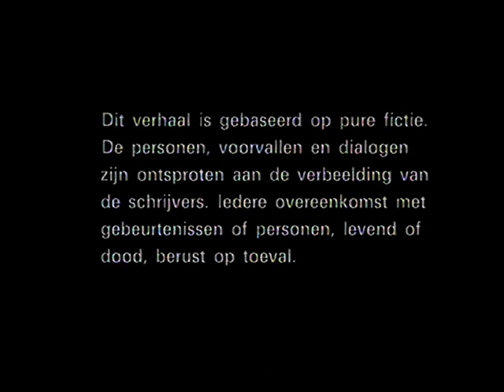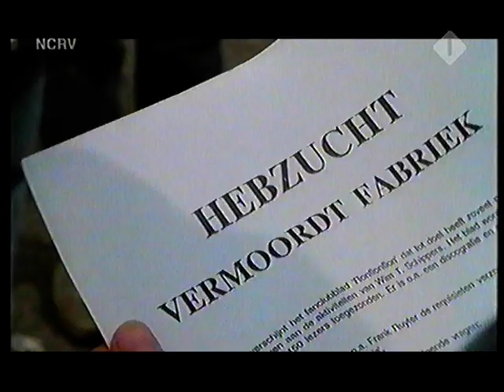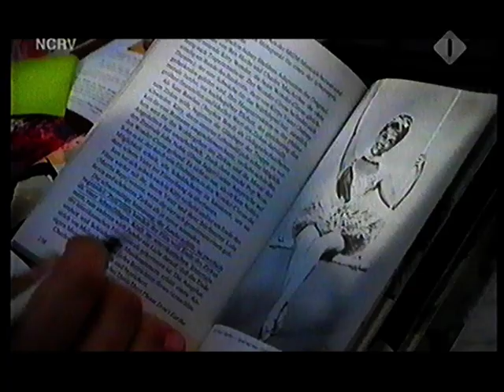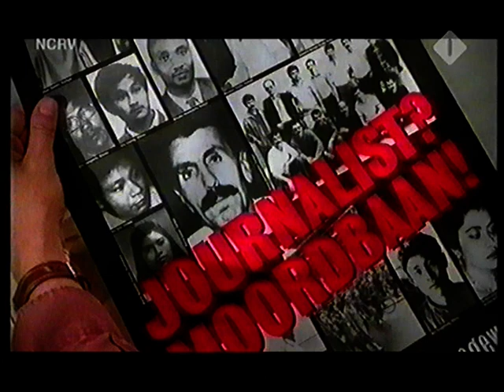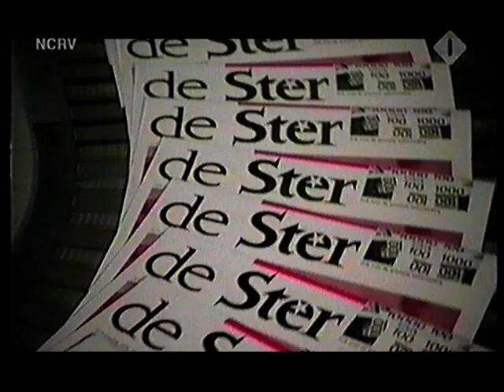Coverstory S1 Afl 8 Bitter Erfgoed NCRV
Uitgezonden door de NCRV in 1993

De serie loopt twee seizoenen, 13 delen in 1993 en 11 stuks in 1995. In 2005 herhaalt de NCRV alle afleveringen.

Muziek: Joop Stokkermans en Erik van der Wurff

Coverstory - NCRV 1993
Seizoen 1:
Aflevering 1: De sluipwegen van de dood
Aflevering 2: Baby van ene miljoen
Aflevering 3: Ultra Rechtse
Aflevering 4: Oog om oog op de Veluwe
Aflevering 5: Kinderen om te stelen
Aflevering 6: Geritsel in de Kampong
Aflevering 7: Mafia als huisbaas
Aflevering 8: Bitter Erfgoed
Aflevering 9: Komplot tegen de Koningin
Aflevering 10: Band voor het leven
Aflevering 11: Losged gezocht
Aflevering 12: Valse Lady
Aflevering 13: Berend op de Buis

Coverstory - NCRV 1995
Seizoen 2:
Aflevering 1: De Premiejagers 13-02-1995
Aflevering 2: Spoor van Verderf 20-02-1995
Aflevering 3: De nieuwe generatie 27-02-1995
Aflevering 4: Zwart Geld 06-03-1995
Aflevering 5: Grijze Haren 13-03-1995
Aflevering 6: Onder de Levenden 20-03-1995
Aflevering 7: Lucky Number 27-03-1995
Aflevering 8: Bij de Wilde Beesten af 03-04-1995
Aflevering 9: De Veilige haven 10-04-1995
Aflevering 10: De pechvogel 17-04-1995
Aflevering 11: Dolk in de rug 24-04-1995

MAKERS
Productie: Tom Burghard, Erwin Godschalk, Simon Jansen
Regie: Bram van Erkel, Jelleke van Doornik
Redactie: Renske Popken
Scenario: Jelte Rep, Felix Thijssen
Eindredactie: Renske Popken
(Bron bovenstaande tekst: Beeld en Geluid)

(Bron onderstaande tekst: Wikipedia)
Coverstory was een dramaserie van de NCRV, bedacht door de scenaristen Felix Thijssen, Jelte Rep en Bram van Erkel, met Marc Klein Essink en Nelleke Zitman als verslaggevers van het weekblad De Ster. Het eerste seizoen, met 13 afleveringen, werd in 1993 door de NCRV uitgezonden. In 1995 volgde een tweede seizoen met 11 afleveringen. De serie werd herhaald in 2005.

Verhaal
De serie was gesitueerd in het journalistieke milieu, op de redactie van het noodlijdende weekblad De Ster. De nieuwe chef-redacteur Gilis moet de oplage omhoog zien te krijgen. Voor elke aflevering moeten wekelijks ster-reporter Essink met jonge collega Zitman voor een spannend verhaal zorgen. Zie ook De zomer van '45 van dezelfde regisseur.

Tijdens het Nederlands Film Festival werd de aflevering Een Valse Lady vertoond. In deze aflevering werd de redactie getipt dat het parade-paardje van veilinghuis Sauté, een Stradivarius-viool genaamd Lady Quincy, niet authentiek is. Een van de journalisten doet zich voor als kunstverzamelaar en komt via een medewerker van het veilinghuis op het spoor van de dubieuze kunsthandelaar Tirofles. Hij ontdekt dat de Lady Quincy een vervalsing is en schrijft een spraakmakende coverstory voor het weekblad.

In de eerste aflevering werd een fictief bedrijf genaamd Chemco ten tonele gevoerd, dat zich schuldig maakte aan onder andere het dumpen van chemisch afval. Na uitzending bleek er daadwerkelijk een bedrijf van die naam te bestaan, in Soest. De NCRV zag zich gedwongen tot een schikking met dit bedrijf: er volgde een rectificatie op TV, de bewuste aflevering werd niet meer herhaald, en het boek naar aanleiding van de serie moest worden herdrukt.

Aart Zeeman: Commentaarstem aan het einde van elke aflevering
Anne Buurma: Harm van Echteld
Ans Beentjes: Winnie
Colla Marsman: Chantal
Gees Linnebank: Hans Kuyper
Hajo Bruins: Inspecteur Koster
Herman Gilis: Armand van Roozenburg
Herman Naber: Tom Tervoort
Marc Klein Essink: Berend van Zuilen
Nelleke Zitman: Marlies Moerman